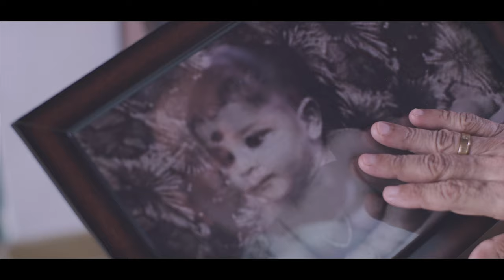JAT Mahagedarata Eliyak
Client | JAT
Product | White by JAT
Agency | Kites Global
Creative |  Amaya Rajanayake
Strategy | Chanaka perera
Client service | Madhawa Munasinghe

Production house | 35kmfilms
Producer | Asanka Sampath

Director | Sameera Sandaruwan
DOP | Layan Colambage
AD | Ravishanka Gamage
Art | Sumiyuru Udantha
Make Up | Piyumi Ilangasinghe
Costume | Madhushan rajakaruna
Casting | Dilini Hasangika
Focus pulla | Chulaka Saman
Camera Assistants | Jude Cedric
Gaffer | kosala Manoj
Production assistant |  Priyankara
Equipment | Magic lantern

Editor  | Sajeew Lakmal
DI Colourist | Roshan Edward
Music | Kushan Charinda
GFX | Sameera Sandaruwan